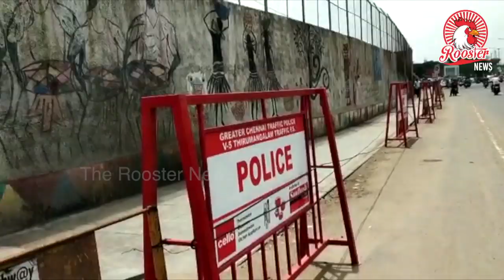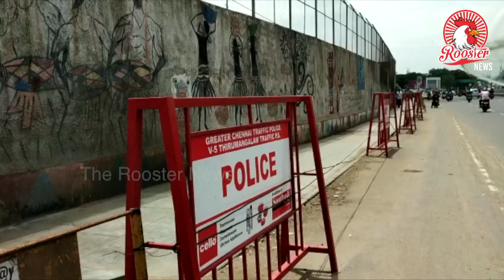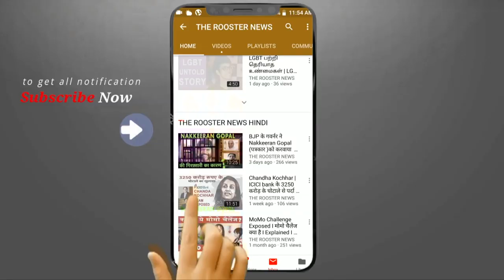THANK YOU CHENNAI TRAFFIC POLICE I VR MALL முன்பு அதிரடி நடவடிக்கை | VR MALL Parking Issue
THANK YOU CHENNAI TRAFFIC POLICE V5, Thirumangalam police Station
I VR MALL முன்பு அதிரடி நடவடிக்கை | VR MALL Parking Issue